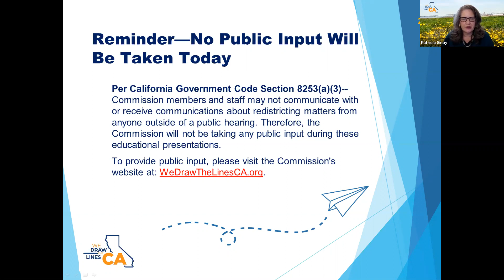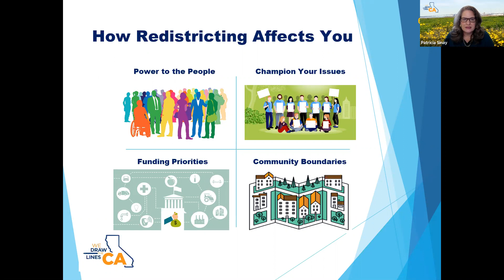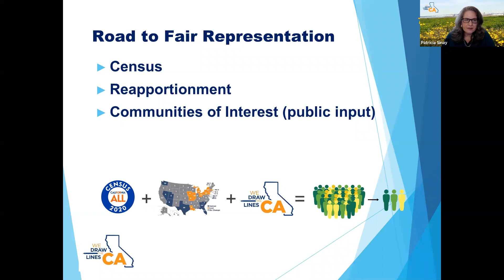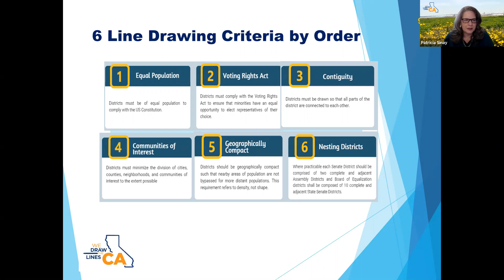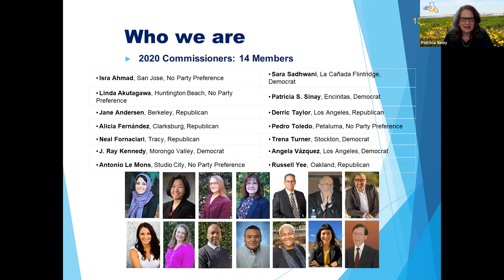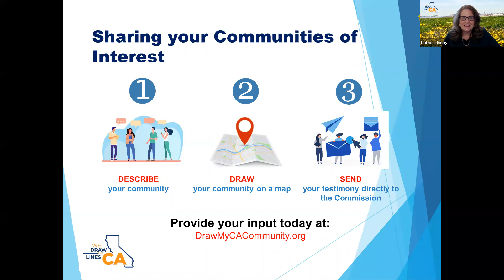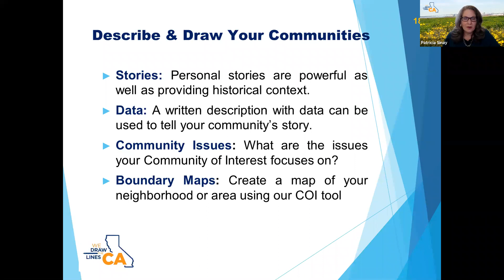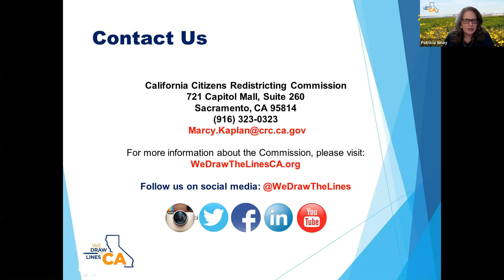Escondido Government Affairs presents Commissioner Sinay, Process of Redistricting in San Diego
The Escondido Chamber was proud to welcome Patricia Sinay from the Citizens Redistricting Commission. Every ten years, after the federal census, California must re-establish the boundaries of its Congressional, State Senate, State Assembly, and State Board of Equalization districts to reflect new population data and shifting populations. The Voters FIRST Act gave this power to California citizens ensuring that new and fair political boundaries are drawn without special interests, politics and political influence.

Commissioner Sinay will explain the process of redistricting, how it might look here in San Diego County, and what changes could be in the future for our district representatives.

Joining Commissioner Sinay will be the new Chair of our Government Affairs committee, Stan Weiler. Stan who sits on the Chamber's Board of Directors is Co-Founder of Howes, Weiler, Landy Planning & Engineering and Founder of Landmark Consulting. He has over 30 years of experience in public and private land use planning in San Diego, Riverside, and Imperial Counties, and he is the current Chairman of the City of Escondido Planning Commission.